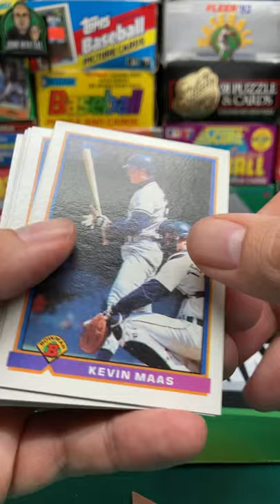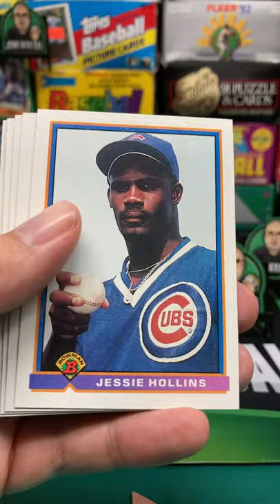1991 Bowman Baseball Pack